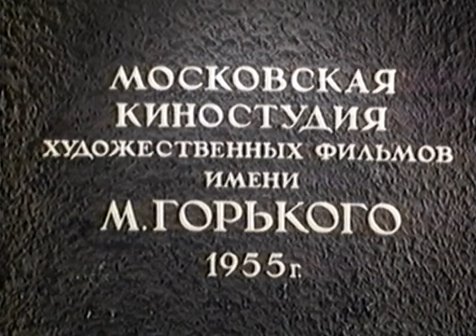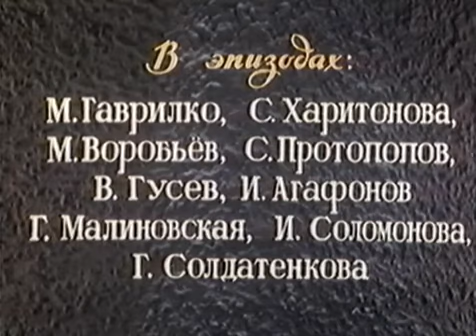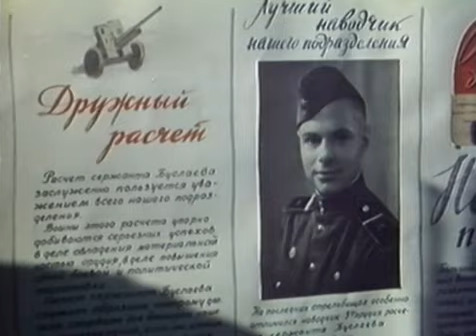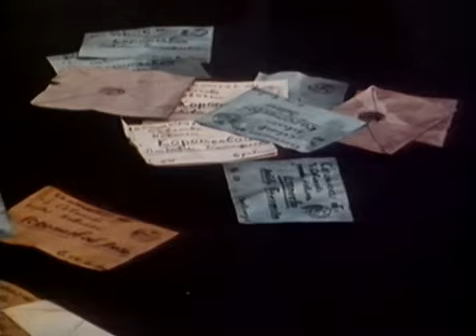소련영화-병사 이완 브로브낀- 1955년작.고리끼명칭영화 촬영소 제작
-레오니드 하리또노브-가 주인공 브로브낀역을 맡은 영화입니다.  꼴호즈에서  운전사로 일하던 철없는 주인공 -이완 브로브낀-이 군대에 입대하여 성숙해져가는 내용입니다. 어렸을때 본 영화입니다.